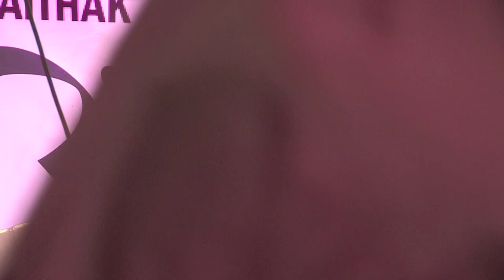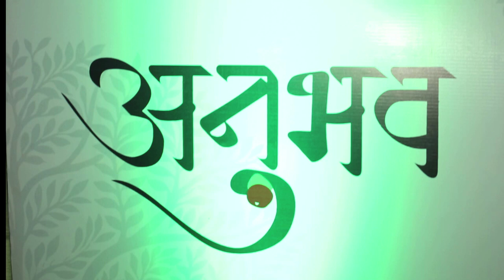Anubhav - Baithak with Smt Kishori Amonkar - 14th Nov 2015